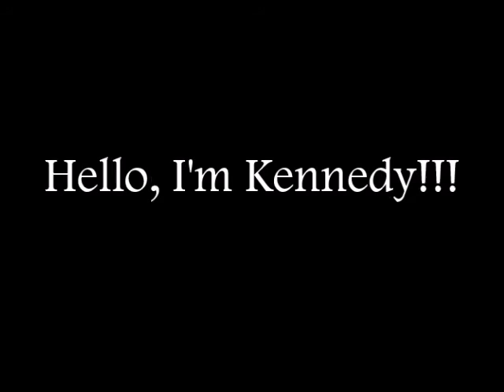Kennedy is looking for a home!